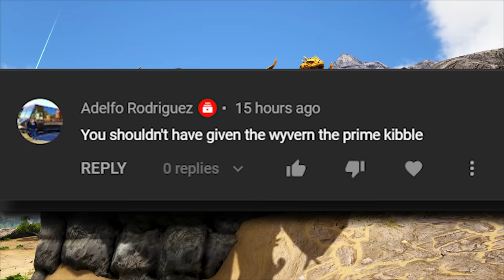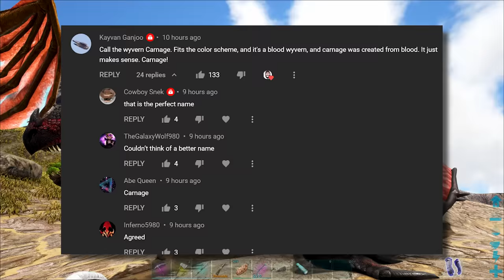I Tamed ALL THE PYGMIES and KING KONG got ANGRY in Hardcore ARK Survival Evolved #16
if its smoll, i tame it